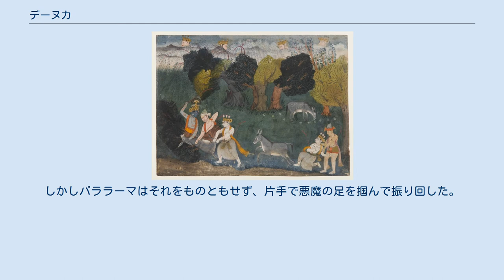デーヌカ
神話・伝説の獣
デーヌカと戦うバララーマ。
1585年から1590年頃。
 デーヌカ（梵: धेनुक, Dhenuka）は、インド神話に登場するラークシャサもしくはアスラである。
『バーガヴァタ・プラーナ』によるとデーヌカはロバの姿をしており、バララーマによって退治されたと伝えられている。
 クリシュナとバララーマが少年時代を過ごしたゴークラの近くには、椰子の生い茂る大きな森があり、その場所はいつも多くの果実であふれていた。
デーヌカはその果実を守り、さらにたくさんのロバがデーヌカを取り囲んで守っていた。
デーヌカは人肉を食べたため、人々は怖がって近づかなかった。
少年だったクリシュナとバララーマは友人のシュリーダーマーからデーヌカのことを聞き、果実を食べたがる友人のために森へと向かった。
彼らが森にやって来て、木々の枝から果実を落していくと、デーヌカは激しく怒り、後足でバララーマを激しく蹴り上げた。
しかしバララーマはそれをものともせず、片手で悪魔の足を掴んで振り回した。
振り回されるうちに悪魔は息絶え、バララーマが椰子の木に投げつけると、椰子の木は大きく曲がりながら隣の木を揺らしていき、しまいにはその振れで森全体が揺れ動いた。
デーヌカが殺されるのを見た他のロバたちは憤慨し、クリシュナとバララーマに突進したが、2人はいともたやすく返り討ちにした。